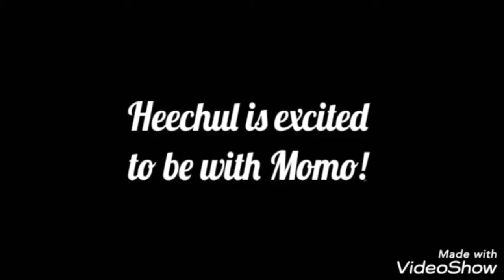Heechul's Excited To Be With Momo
Due to the latest dating news of my beloved Kim Heechul with Momo, I was inspired to re-watch and upload some of their interactions in different variety shows.